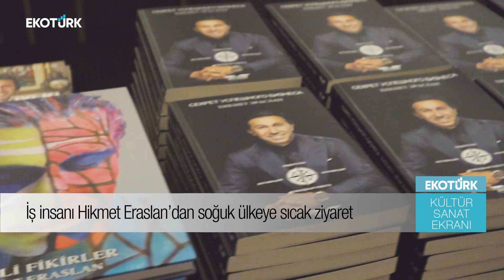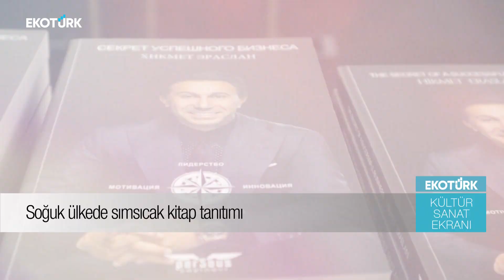Mr. Dosso Dossi Hikmet Eraslan'dan Başarılı Bir İşin Sırrı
Dosso Dossi Holding Yönetim Kurulu Başkanı Hikmet Eraslan, ‘İyi Ki Battım’ ve ‘Renkli Fikırler’ adlı eserlerının ardından üçüncü kıtabı Başarılı Bir İşin Sırrı'nı Moskova'da tanıttı.

Hikmet Eraslan, Rusya'nın başkenti Moskova'da düzenlediği lansmanda Türkçe, İngilizce ve Rusça olarak 3 dilde basılan kitabının hikayesini; değerli misafirleri ve basın camiasıyla paylaştı.

Editör – Mert Çermik

Montaj - Ecem Kalay & Erol Kaplan & Efe Dirhem